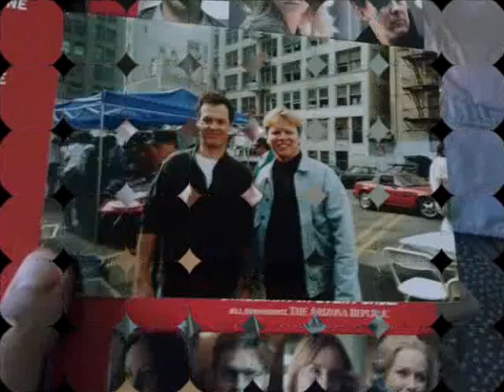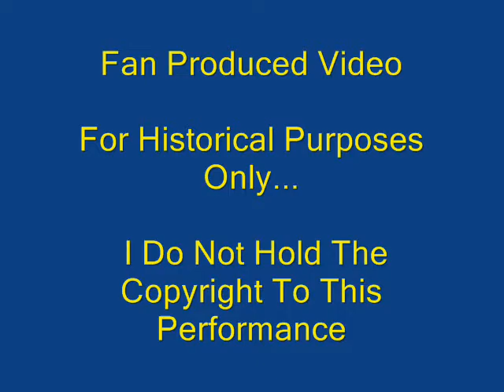I Owe You Mick Stanhope_ Stanhope Stevens Band---1979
It's not everyday that we get to feature a founding member of not one. but two legendary Twin City Rock Bands. Mickey Stanhope was originally recruited by Zippy Caplan in the late '60's to come up to the Twin Cities to start White Lightning. In the late 1970's he made history again by bringing Charlie Adams to Minnesota from his hometown of Joliet here to start the legendary "Chameleon." He also took over the job as lead vocalist for a time for both "Crow" and "The Litter"